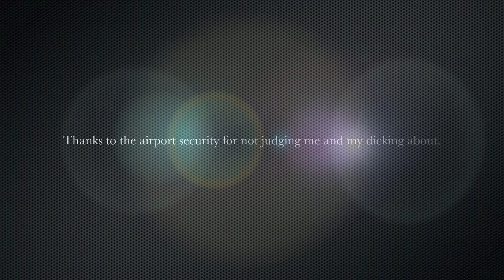How To: Entertain Yourself in an Airport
Super simple stuff guys. You just gotta lower your awareness of others scale and raise your ability to be a twat in public scale.

The book I was reading is "Leviathan" by Scott Westerfeld, it's a great book.